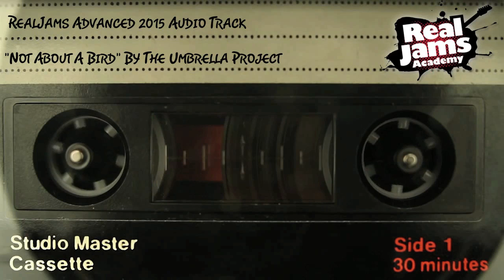"Not About a bird" by The Umbrella Project